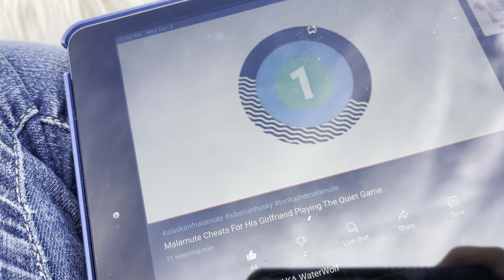Rescuing Nanny Heather! Malamute Yells While Husky Wonders Why He's Crazy!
Tonka's a NUT Monroe looks Puzzled by his behavior as usual and Nanny Heather's a Trooper 😹😂😅❣ This is the rescue of our Nanny who has Severe RA and can't walk very well 😢! She starts our hikes by walking for 30 minutes to get some exercise then she jumps on her scooter to hike with us❣ Don't forget to Share, Leave a comment and give us a 👍! We would Love for you to join our YouTube Family!